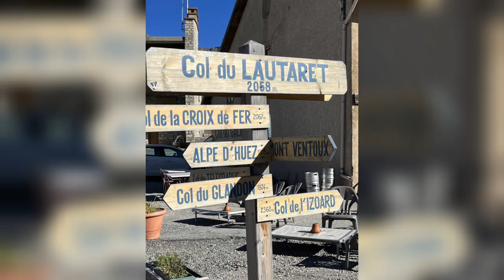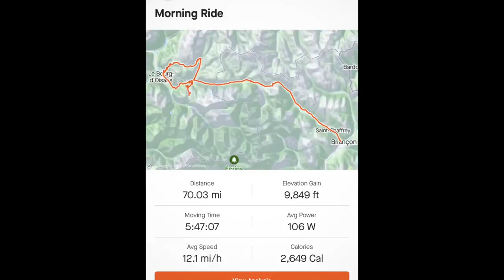Haute Route Alps Stage 3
Haute Route Day 3. From Serre Chevalier Briancon to Les 2 Alpes.

After two long days of riding, we had a “shorter” route today at only 70 miles. But the Haute Route theme is climbing so we went up and over the Lautaret and Serenne, descended down the legendary Alpe d’Huez switchbacks and climbed up Les 2 Alpes to reach the finish - after 5:47 hrs of riding and 10,500 feet elevation gain.

My legs felt strong today, but for Karel he struggled. Here’s to hoping all our legs show up tomorrow as we have our biggest stage yet with three long and steep climbs and over 14,000 feet of climbing in 95 miles.